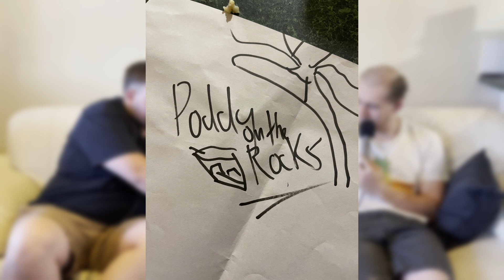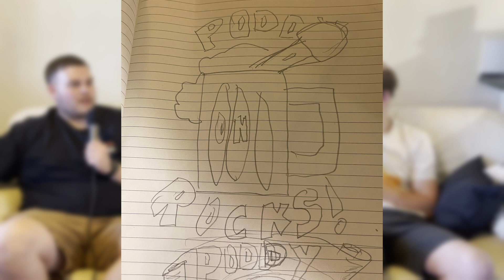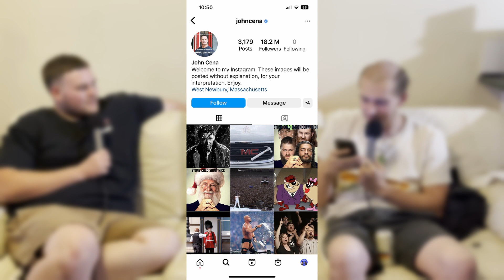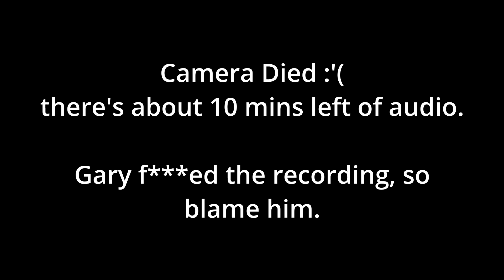Better than what? - 009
Welcome back to the worlds #1 shit-talking podcast, lots to unpack in this week (almost) 2hr episode, Has Connor hit his midlife crisis? This weeks drink review seemed way too over hyped.

Big thanks to @isomaki.wav on instagram for hooking us up with some intro music